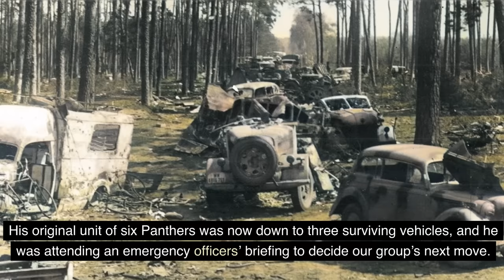We Must Surrender To The Americans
Watch our video "We Must Surrender To The Americans" and Explore the remarkable journey of a young individual during World War II, as he progresses from leaving school at fifteen to becoming the driver of a Tiger 1 tank in the Wehrmacht Heavy Panzer battalions by the age of eighteen. Delve into the gripping narrative of surviving the Battle of Halbe in April 1945 and the incredible breakout from a Red Army encirclement. This video provides a unique perspective on the experiences of those who served during the tumultuous final days of the war. Discover the personal sacrifices, challenges, and unwavering resilience in the face of overwhelming odds, as this young man, a commander of a Panther tank with the 21st Panzer Division, spearheaded breakout attempts that defined an era.